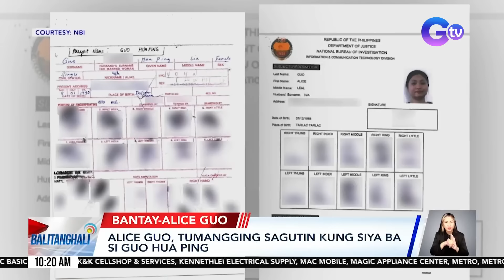Balitanghali: (Part 2) September 10, 2024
-Alice Guo, ibinigay sa Senado ang pangalan ng tumulong sa kanila na makalabas ng Pilipinas/ Sen. Estrada: Holder ng 5 passport ang taong tinukoy ni Guo na tumulong sa kanilang lumabas ng bansa/ ALice Guo, inamin na noong Hulyo siya umalis pa-Malaysia/ Alice Guo, "no comment" sa tanong kung kilala niya ang abogadong nagnotaryo ng kanyang counter-affidavit/ Alice Guo, itinangging may relasyon sila ni Sual, Pangasinan Mayor Liseldo Calugay/ Alice Guo, tumangging sagutin kung siya ba si Guo Hua Ping/ Alice Guo, muling pina-contempt ng Senado; mananatiling nakakulong sa PNP Custodial Center

-PCO at DOJ: Pag-alis sa puwesto kay Immigration Commissioner Norman Tansingco, inaprubahan ni PBBM/ Tansingco, sinabing sa media lang niya nalaman ang pagtanggal sa kanya sa puwesto

-Alice Guo, mananatili pa rin sa Camp Crame kahit cited in contempt sa Senado dahil sa ilang isyu sa korte / Paniwala ni Sen. Tolentino: Invalid ang arrest warrant ng Tarlac RTC 109 laban kay Alice Guo/ DOJ Sec. Remulla: Kasong graft ni Alice Guo, Sandiganbayan dapat ang humahawak at hindi Tarlac RTC

-Panayam kay Atty. Stephen David, Abogado ni Alice Guo / Alice Guo, nananatili sa kustodiya ng PNP matapos ang pagdinig sa Senado kahapon